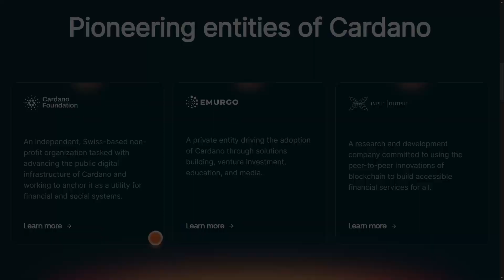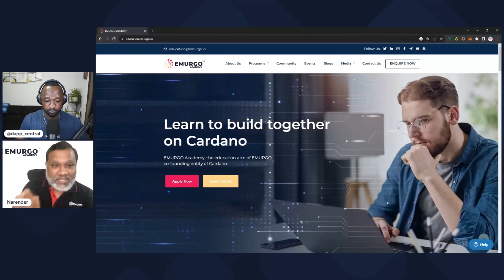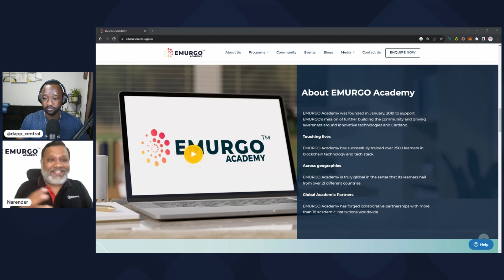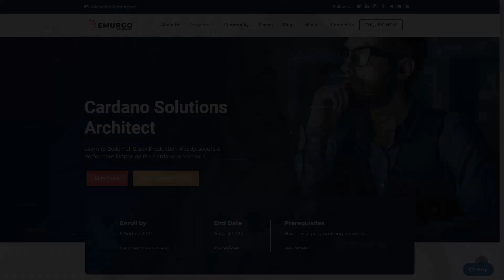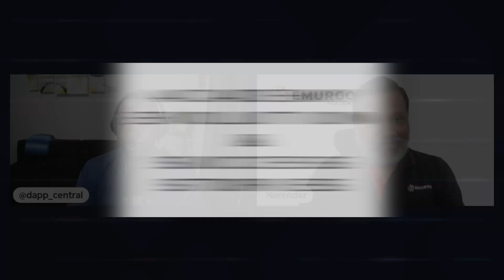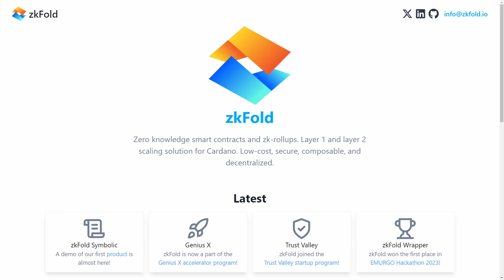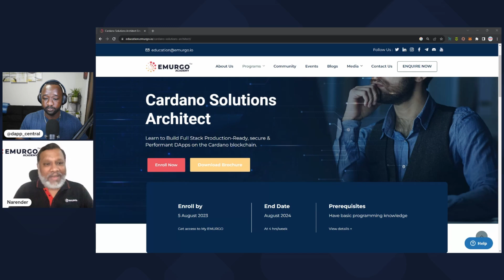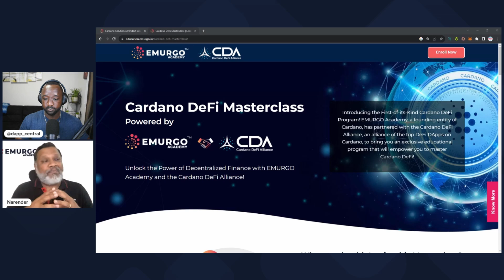Master Cardano & Blockchain: Emurgo Academy Deep Dive!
EMURGO is a global blockchain technology company providing solutions for developers, startups, enterprises, and governments. EMURGO develops enterprise-grade applications, builds developer tools, invests in startups, and provides blockchain education.

EMURGO is one of the founding entities of the Cardano blockchain, a globally recognized top-ten blockchain platform.

EMURGO leverages its expertise in blockchain R&D as well as its global network of related blockchain and industry partners to support ventures globally.

Video Content
00:00 - Intro
03:01 - Emurgo Academy Overview
04:32 - Why Focus on Blockchain?
09:28 - Platform Features
13:53 - Academy Evolution
15:42 - Course Offerings
23:12 - Students & Level of Expertise
25:54 - Partners & Integrations
28:56 - Future Upgrades & Vision
32:17 - Closing Thoughts